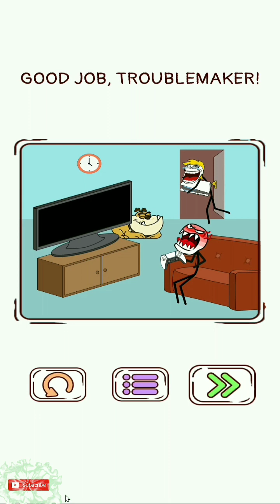Troll Master: Thief Puzzle - Level 143-175 Fail Reactions & Answers (Onegame Studio Global)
Check my 1st Youtube Channel for more Games,
Also

About this Game:
Pass different puzzles to become a professional thief

The #1️⃣ Stickman Theif-themed troll game is trending. Troll Master is so fun, with addictive stories and tricky puzzles. You can become a stealth thief master and steal anything you want. You will stretch your arms as much as you can but watch out for dangerous objects, don't touch them or you will pay the price. Are you confident enough to solve all these tricky games❓

💢GAME FEATURES💢
🔸 The gameplay is simple but very fun
🔹 Break your own limits
🔸 Free mind games for all ages
🔹 Get hints to solve the different levels
🔸 Addictive gameplay with beautiful graphics
🔹 Exciting scenarios and unique levels that get you excited without repetition
🔸 Get many free items: gloves, hints...
🔹 Perfect puzzle game for free time
🔸 Free to play
🔹 Weekly updated

Godbless.